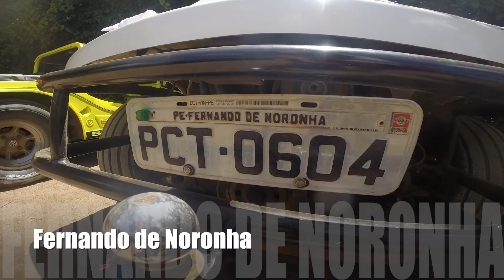Trip to Muro Alto e Fernando de Noronha